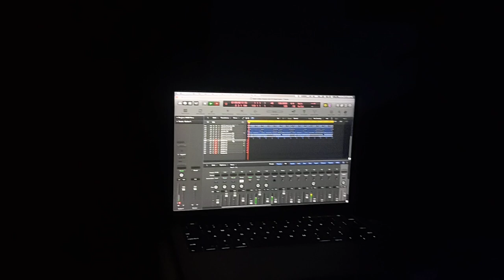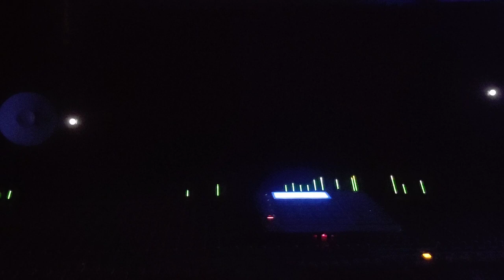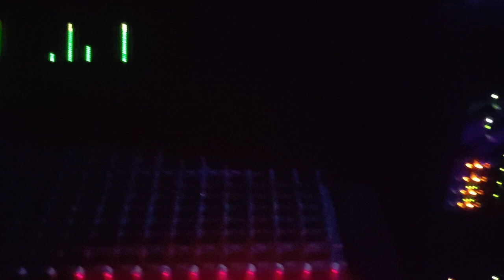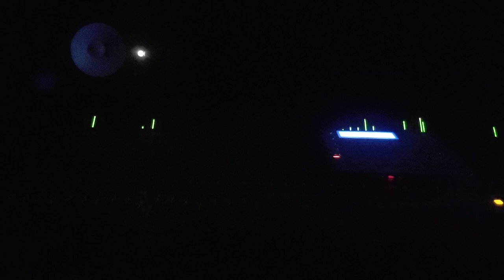Sean Liddy (Music Mix) Head Room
Great Day To Invest !!!